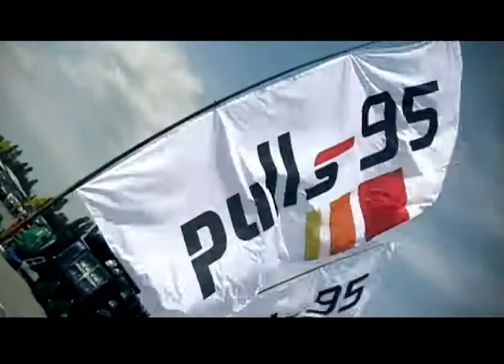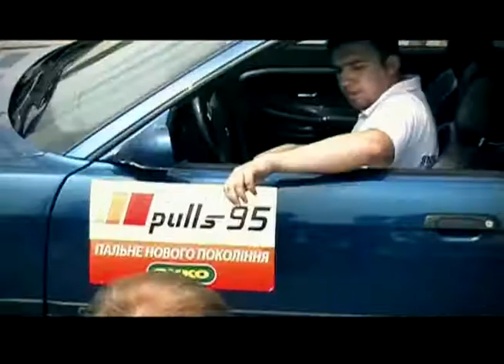Этап чемпионата BMWCLUB.UA по автослалому. Харьков. 2008г.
Этап  открытого чемпионата BMWCLUB.UA по автослалому. Харьков. 2008г.